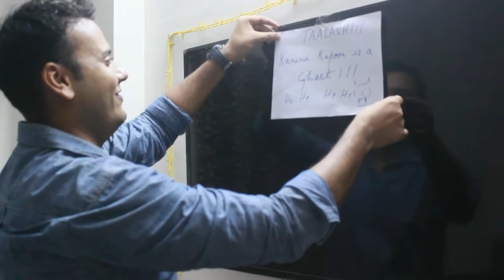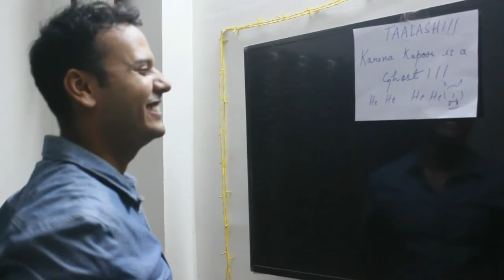Dhinchak BAAHUBALI 3 : The Revenge l Baahubali Ka Badla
"Zooni ne khola Pratik ke saamne Bahubali K Raaz, dekhte hai Pratik ne kaise liya ussey badla."

Sharing everything we know
from "Food to Fitness" all @ one place, our channel.:)